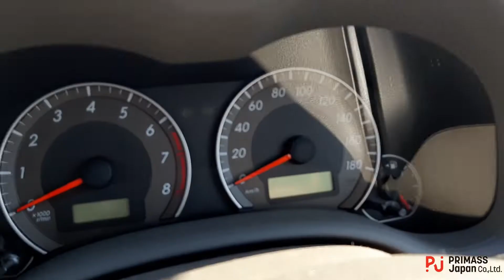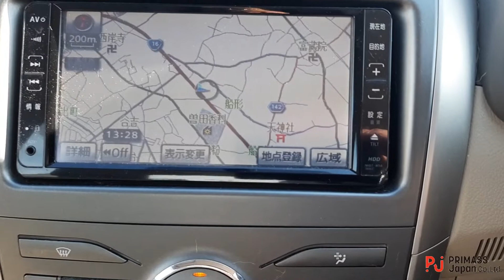TOYOTA NZE141 COROLLA AXIO ★Fog Lamp★back cam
Please visit and check our website for more cars!!